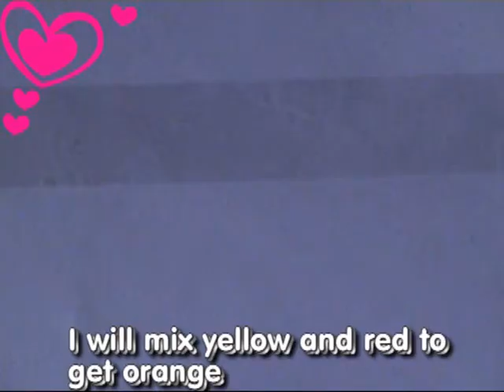Nail Design- Butterfly Wing 14!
Hi guys!
One more design on Butterfly theme for long nails. :)

 I love puzzles and I love them so much that I created one here in my tutorials. :)
So if you too love solving puzzles and you think you are good at it try to solve this one.

PUZZLE
Collect all orange ! symbols and you will find the ciphered message :)
There is one orange ! symbol per video, find it and remember the  second it appeared in the timeline, this second corresponds to the letter in the English alphabet.

Look for my tutorials that have ! symbol in the title!
Start from Nail design - Pink and red 1!  and go in ascending order. So the next will be the video that has 2! in the title, then 3! and so on.

Good luck!

Write your answer in comments. :)